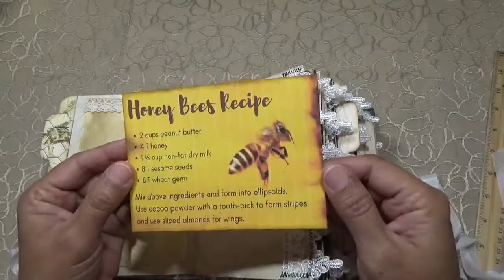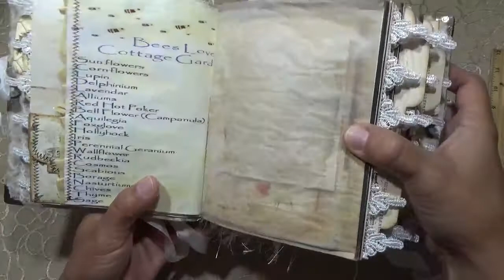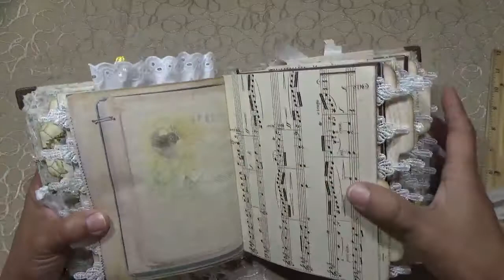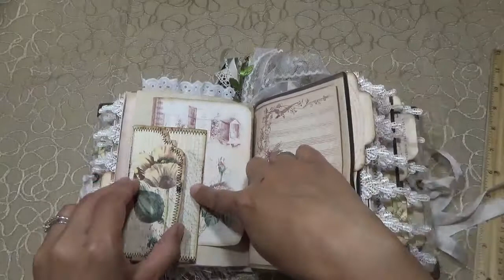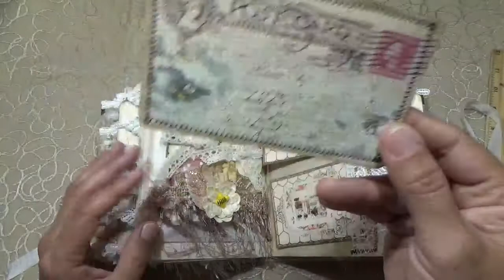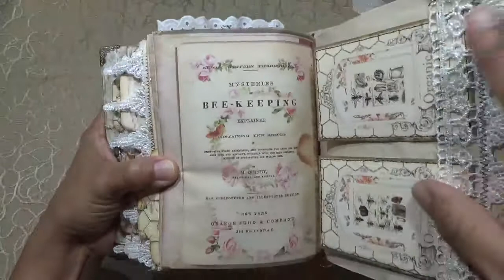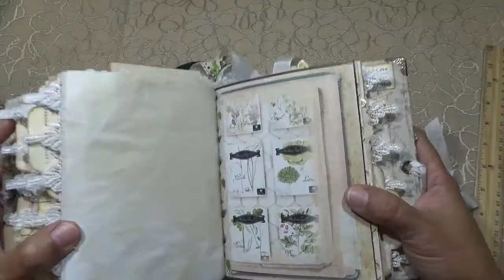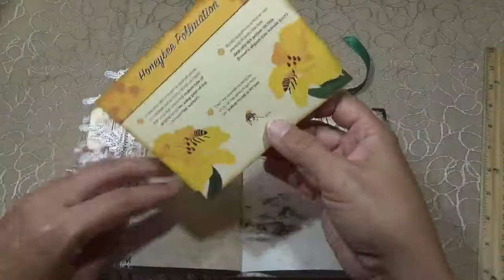(Sold🤗) The Practical Beekeeper DT Project For Seneca Pond Crafts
Hi Guys, Thank you so Much For watching and Subscribing, I truly appreciate your support, Dont Forget to click on the bell so youtube notifies you everytime I upload a new video!
Click on the link below and it will take you to my etsy shop  hugs~Dani xoxo

I am Part Of The Desing Team For Seneca Pond Crafts On Etsy, Click On the Link Below To Visit Her Shop And Check Out All The Beautiful Diji Kits She Has To Offer.

Wanna Send Me an E mail?